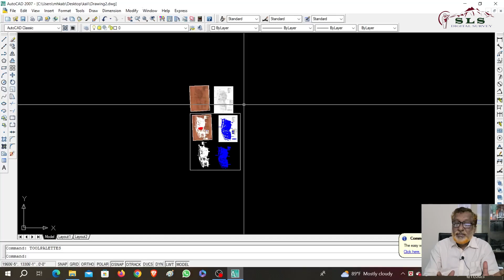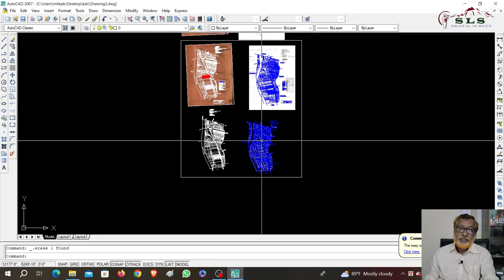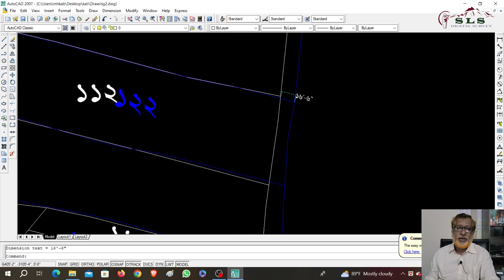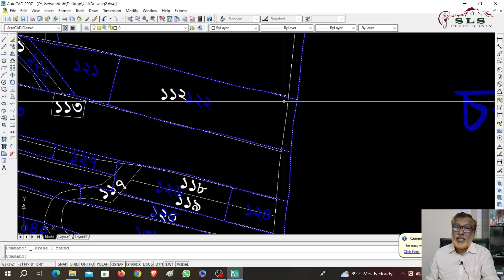ভূমি পরিমাপে পেন্টাগ্রাফ এর প্রয়োজনীয়তা | ডিজিটাল সার্ভে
শামু ল্যান্ড সার্ভেইং এ আপনাকে স্বাগতম।

ভূমি নিয়ে যেকোনো সমস্যার সঠিক ও স্থায়ী সমাধান পেতে আমাদের সাথে সরাসরি যোগাযোগ করুন অথবা আমাদের কল করে আপনার সমস্যা গুলো জানাতে পারেন।

আমাদের সেবা সমূহ:
◾ডিজিটাল ভূমি সার্ভে
◾মৌজা ম্যাপ বাউন্ডারি সার্ভে
◾ব্যাক্তিগত ও পারিবারিক বন্টন
◾বাটোয়ারা ম্যাপ
◾পেন্টাগ্রাফ ম্যাপ
◾ক্রসপন্ডিং ম্যাপ
◾লোকেশন ম্যাপ
◾ডাইম্যানশনাল ম্যাপ
◾কন্টুর ম্যাপ
◾ইন্ডাস্ট্রিয়াল সার্ভে ও ম্যাপিং
◾টপোগ্রাফিক্যাল সার্ভে
◾প্লেন টেবিল সার্ভে
◾লেভেলিং সার্ভে
◾কম্পাস সার্ভে
◾নদী সার্ভে
◾রোড সার্ভে

যোগাযোগ :
◾মোবাইল : ০১৭৭৬-১৬৯৯২৯

ভূমি পরিমাপে পেন্টাগ্রাফ
ডিজিটাল সার্ভে কোর্স
 ভূমি পরিমাপ